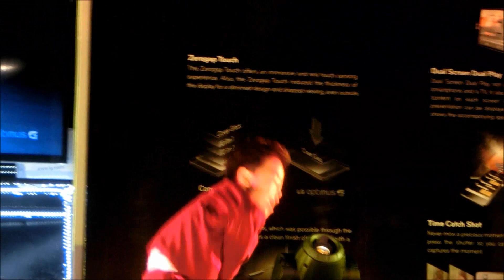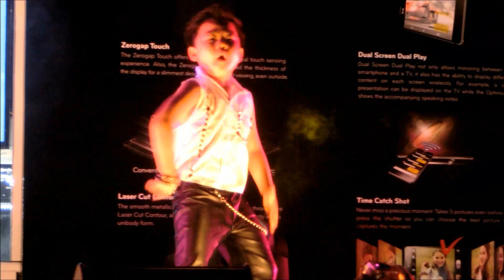Little PSY - Hwang Min Woo Gangnam Style and Big Bang Fantastic Baby Live Performance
"Little Psy" was in Singapore to kick off G Café, the retail and lifestyle concept store for the newly launched LG Optimus G smartphone. He performed his signature dance moves and upbeat choreography to 'Gangnam Style', 'Fantastic Baby', and an original track from his upcoming album, 'Showtime'.